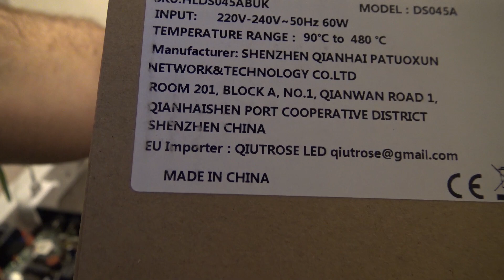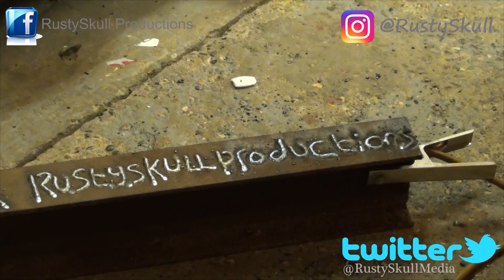HoLife Soldering Iron kit Unboxing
After a long while, let's unbox this iron!